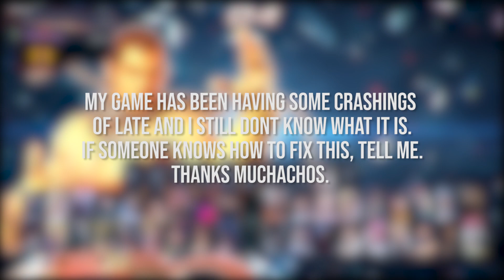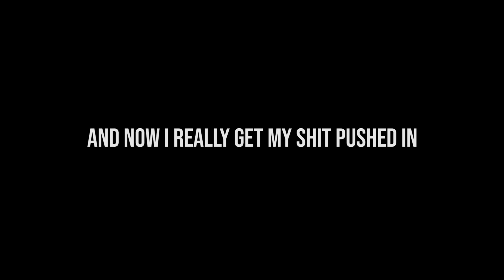Feng Wei (Fair) vs Marduk, Jack-7 and Master Raven (Unleashed)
Sorry about the audio amigos, I dont know what really happened.

Played against a really good player who has multiple TGP characters, M. Raven being one of them, In order to try and fix my bad habits and figure out how I could improve. Hopefully you guys can point out what you thought about my feng!

I definitely need to lab these characters.